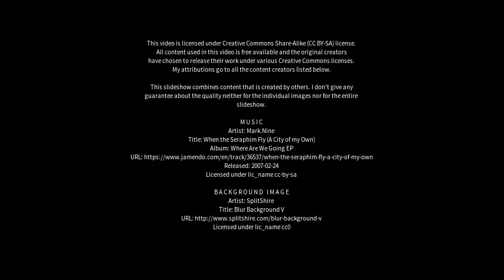Best places to visit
Best places to visit - Zhangye (China) Best places to visit - Slideshows from all over the world - City trips, nature pictures, etc.